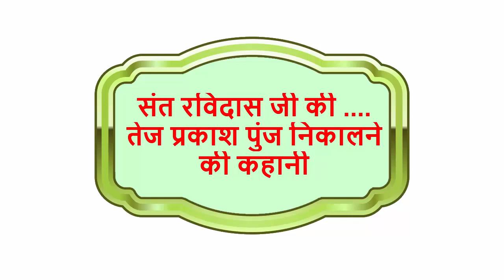संत रविदास जी की-तेज प्रकाश पुंज निकालने की कहानी || Ravidas || Sant Ravidas || Ravidas Ki Kahani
तेज प्रकाश पुंज निकालने की कहानी

Your Quries:-
रविदास जीवनी
रविदास जयंती
रविदास जीवन परिचय
संत रविदास के अनमोल वचन
रविदास के दोहे
रैदास का जन्म कब हुआ था
रविदास की परीक्षा
रविदास
संत रविदास
रविदास की कहानी
संत रविदास की कहानी
संत रविदास की अमर कहानी
संत रैदास
रविदास की जीवन गाथा
रैदास की कहानी

(1)This Is Wonderful Story Of  Sant Ravidas Ji Amar Katha by a wonerful story Prakash Punj ka Nikalna.
(2) The video showing the devotional tradition of Ravidas ji and all the spiritual and humanistic image depicting the values of humanity By The Story of ravidas Ji.
(3) Sant Ravidas Ji gives the message of humanity and brotherhood, everyone has the right to worship God.
(4) One And Only Sant Ravidas Ji Ki Gatha

Title Name:संत रविदास जी की-तेज प्रकाश पुंज निकालने की कहानी || Ravidas || Sant Ravidas || Ravidas Ki Kahani

Sushil Arya Bhakti & Kathak World Presents :
रविदास (रैदास) का जन्म काशी में माघ पूर्णिमा दिन रविवार को संवत 1433 को हुआ था।  संत रविदास जी को  रविदास, रैदास,  रोहीदास, रोहिदास, रूहदास, रामदास, के नाम से जाना जाता है। इनमें से रविदास तथा रैदास दो नाम तो ऐसे हैं, जो दोनों ही उनकी रचनाओं में उपलब्ध होते हैं। दुखियों के कल्याण हित प्रगटे श्री रविदास। उनके पिता रग्घु तथा माता का नाम घुरविनिया था। उनकी पत्नी का नाम लोना बताया जाता है। रैदास ने साधु-सन्तों की संगति से पर्याप्त व्यावहारिक ज्ञान प्राप्त किया था। वे जूते बनाने का काम किया करते थे औऱ ये उनका व्यवसाय था और अपना काम पूरी लगन तथा परिश्रम से करते थे और समय से काम को पूरा करने पर बहुत ध्यान देते थे। ]संत रामानन्द के शिष्य बनकर उन्होंने आध्यात्मिक ज्ञान अर्जित किया। संत रविदास जी ने स्वामी रामानंद जी को कबीर साहेब जी के कहने पर गुरु बनाया था, जबकि उनके वास्तविक आध्यात्मिक गुरु कबीर साहेब जी ही थे, उनकी समयानुपालन की प्रवृति तथा मधुर व्यवहार के कारण उनके सम्पर्क में आने वाले लोग भी बहुत प्रसन्न रहते थे। प्रारम्भ से ही रविदास जी बहुत परोपकारी तथा दयालु थे और दूसरों की सहायता करना उनका स्वभाव बन गया था। साधु-सन्तों की सहायता करने में उनको विशेष आनन्द मिलता था। वे उन्हें प्राय: मूल्य लिये बिना जूते भेंट कर दिया करते थे। उनके स्वभाव के कारण उनके माता-पिता उनसे अप्रसन्न रहते थे। कुछ समय बाद उन्होंने रविदास तथा उनकी पत्नी को अपने घर से निकाल दिया। रविदास पड़ोस में ही अपने लिए एक अलग कुटिया बनाकर रहने लगे एवम तत्परता से अपने व्यवसाय का काम करते थे और शेष समय ईश्वर-भजन तथा साधु-सन्तों के सत्संग में व्यतीत करते थे।

𝗔𝗯𝗼𝘂𝘁 𝗖𝗵𝗮𝗻𝗻𝗲𝗹
Hiii, We are Arya Dance Academy. By profession, we are an Actor, Choreographer & Artist.Story Writer,Anchor Etc,This is our Official Youtube Channel.We Are A Film Maker And All Types Story teller In Professsional Way For All Of You.
If i tell something about Dance for my students , Dance is the hidden language of the soul of the body!
Dance is to move rhythmically to music, typically following a set sequence of steps. But for someone, it is worship, for someone it is an art, for someone it is an expression of emotions, for someone it is a symbol of happiness, for someone it is an entertainment, for someone it is a life.